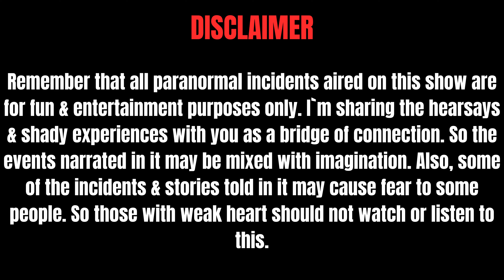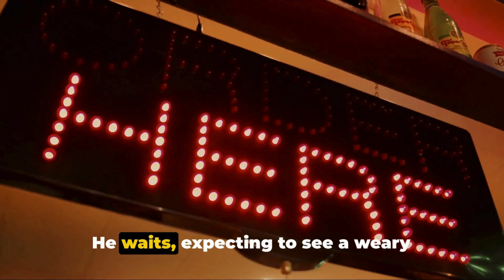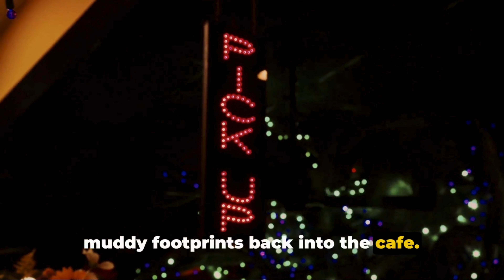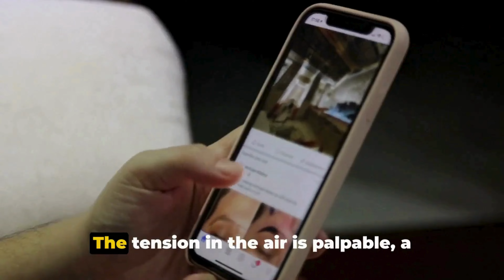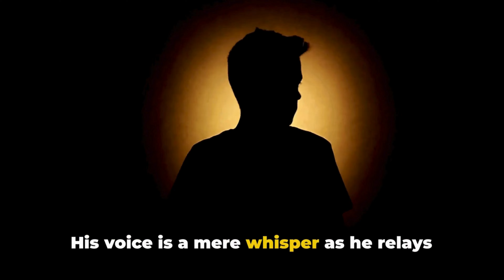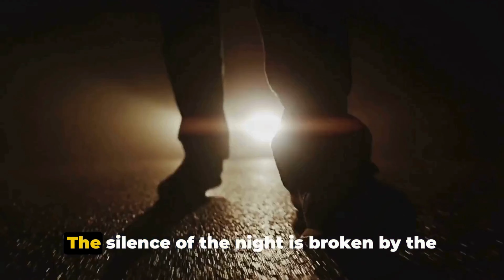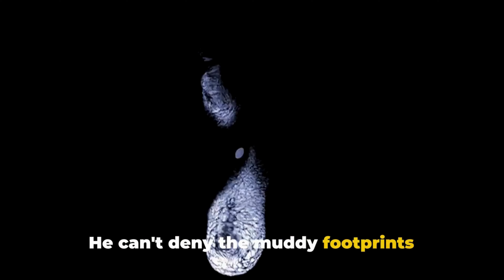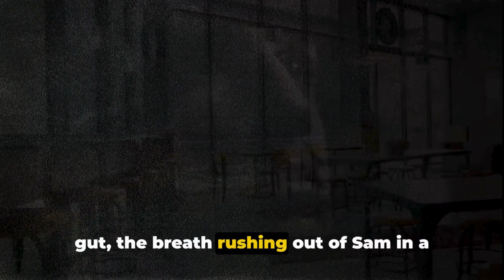Highway Cafe - Chaos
Highway Cafe - Chaos. A True Nail-biting Haunted Story.

Welcome to a quaint Melbourne cafe, where the aroma of freshly brewed coffee dances in the air. Meet Sam, a dedicated part-timer, and witness the serenity shattered when an unexpected night shift takes a horrifying turn. Mark's cafe, usually tranquil, hides secrets that defy the quiet highway outside. As the sun sets, prepare for a dance of horror when the night reveals more than just shadows. Stay with us, and let the cafe's calm façade unravel into a tale of spine-tingling mystery.

🔔 Don't Miss Out:

Join our ever-growing community of history enthusiasts, storytellers, and curious minds, and become a part of our journey as we uncover the incredible tales that have defined our world.

Join us on "@iCornerSeat" as we transform true events into cinematic experiences that will leave you informed, inspired, and moved. Get ready to embark on a journey through the annals of history and the lives of remarkable individuals, all from the comfort of your screen. Thank you for being a part of our storytelling adventure!